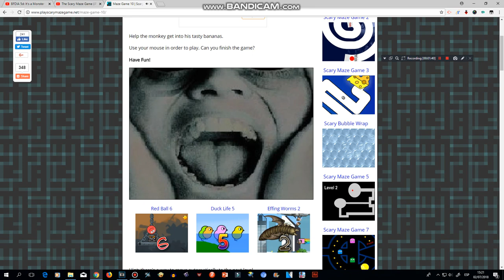Scary Maze Game V10